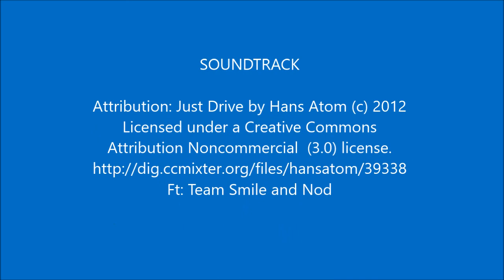2017-08-22 Bike ride-Val d-Azergues O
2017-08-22 Bike ride-Val d-Azergues O
SOUNDTRACK

Attribution Noncommercial  (3.0) license.
Ft: Team Smile and Nod